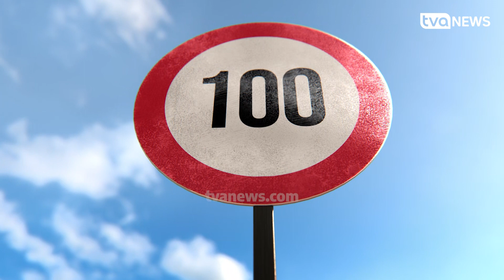Shoferët nga Veriu i Shqipërisë bëjnë më shumë aksidente në Europë